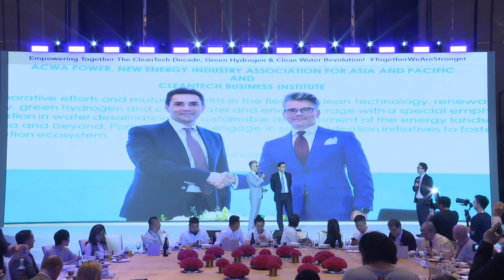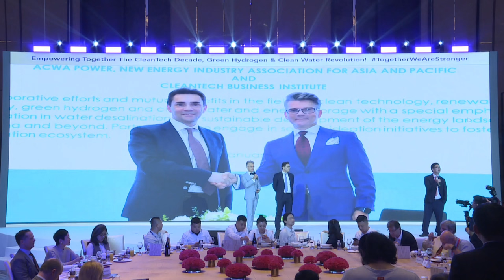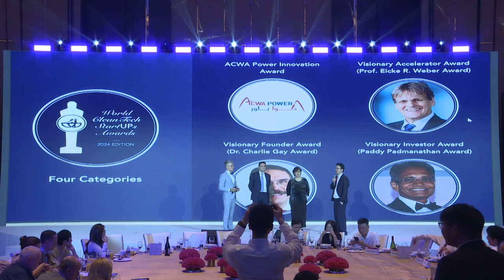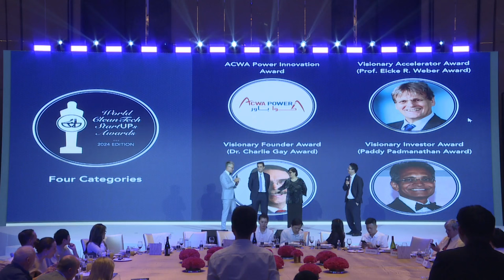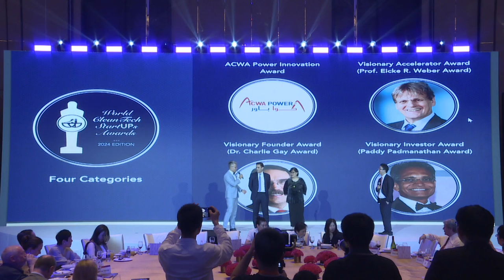CBC, NEIAAP ( SNEC) and ACWA Power unite CleanTech, Clean Hydrogen and Clean Water Sectors